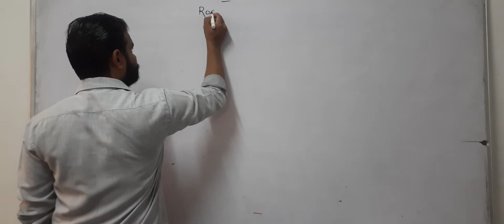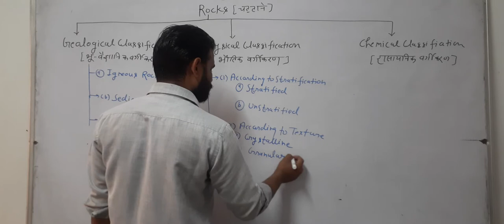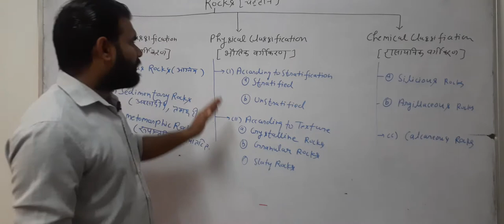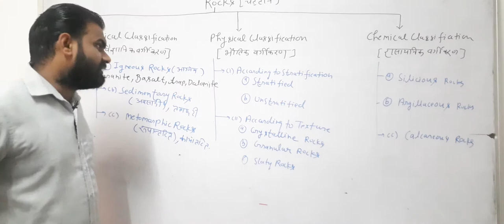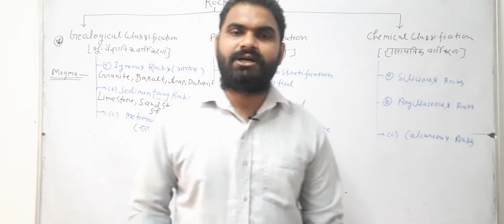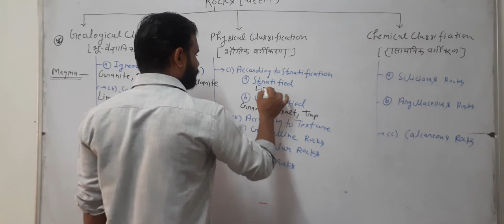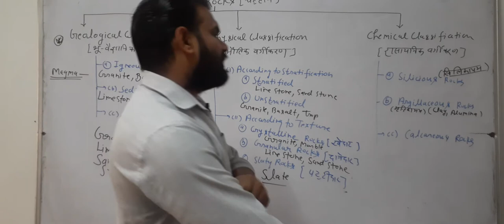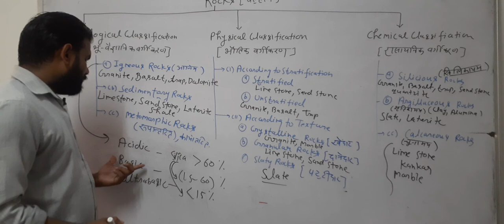BUILDING MATERIAL LECTURE 9 STONE BY MANJEET SIR AT TARGET STUDY POINT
building_material/construction_material
building_stones/rocks